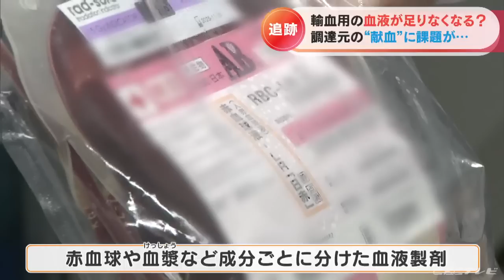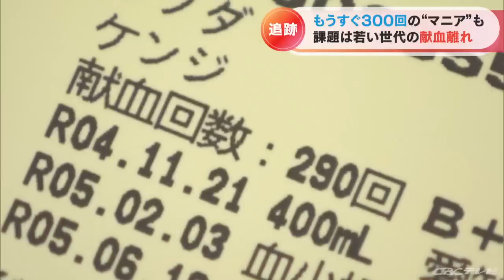【大石が聞く】献血離れが深刻･･･輸血の血液が足りなくなっている？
物事の核心に迫る「大石が聞く」。
今回は医療に欠かせない輸血用の血液が足りないという問題です。
供給元の“献血”が抱えている深刻な課題とは。

2023年6月29日放送　CBCテレビ「チャント！」より